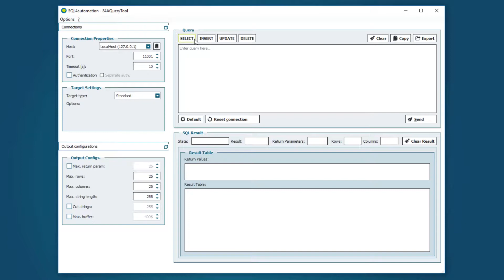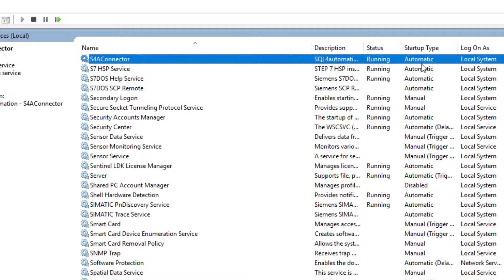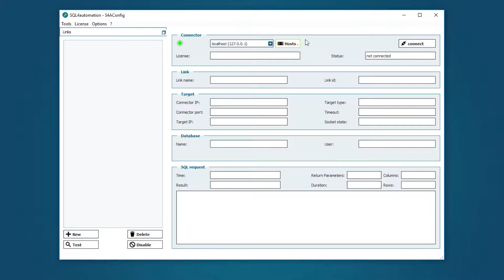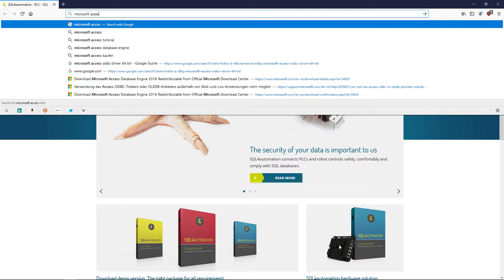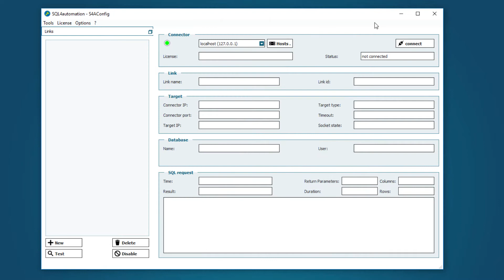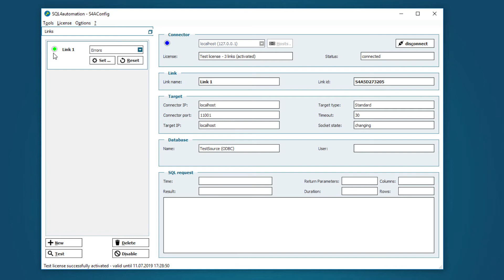SQL4automation - Configuration and Overview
The SQL4automation Connector is a software solution for the industrial usage. It connects PLC and robotic controls directly with SQL databases.

Timestamps:
00:00 Start
0:25 Overview SQL4automation
1:12 The Config Tool
2:15 Creating a Link
3:19 Downloading and Installing ODBC Driver
4:30 Overview Link